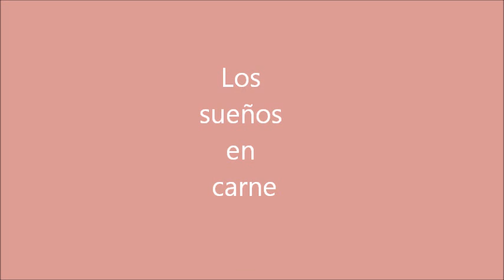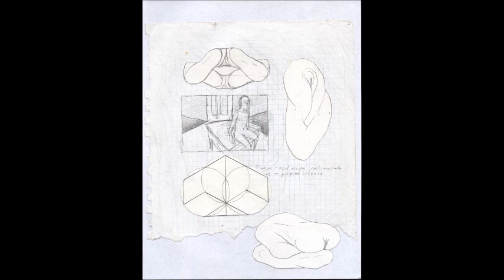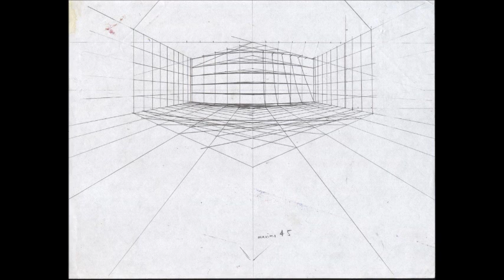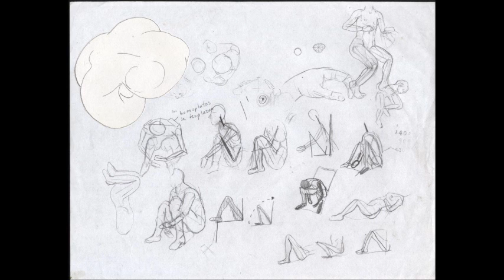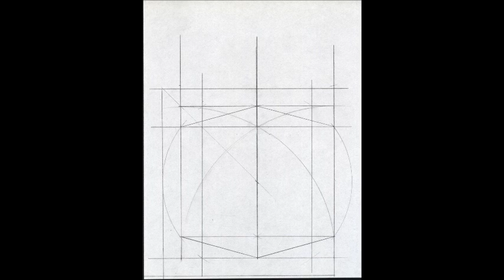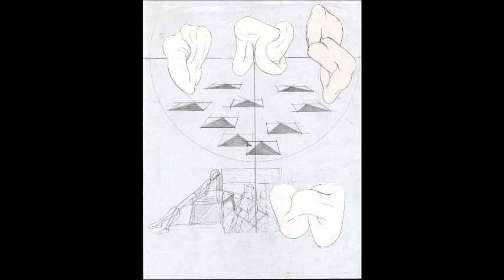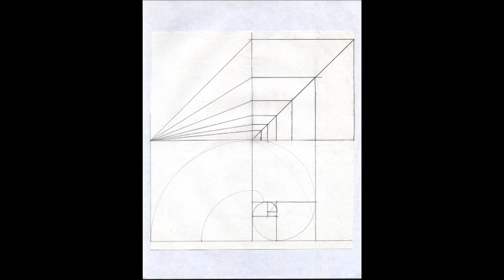Germán Laris. Los sueños en carne.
Dibujos.